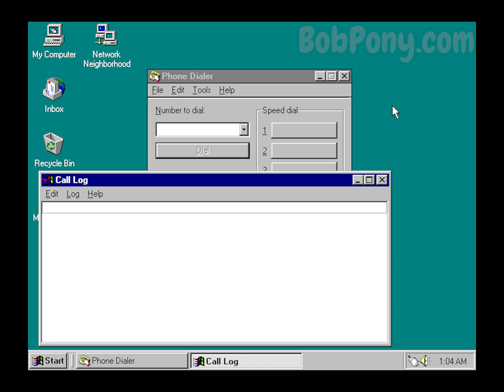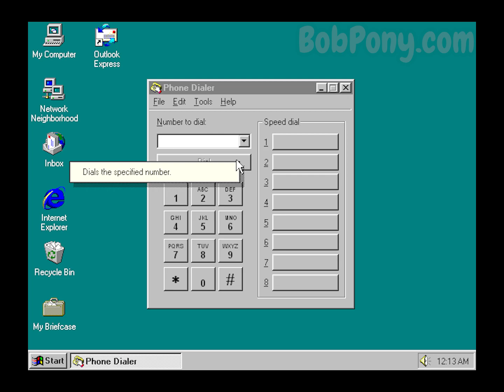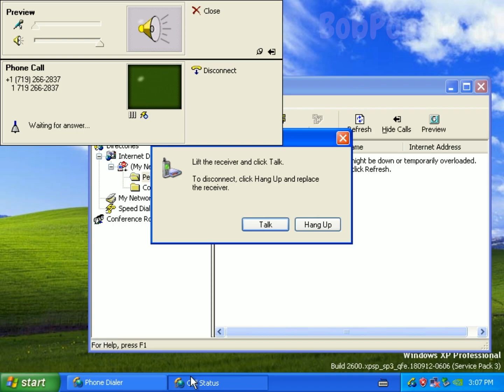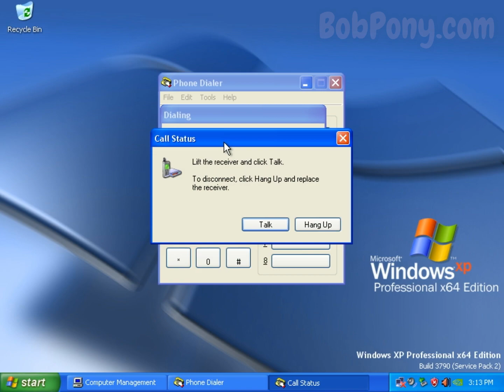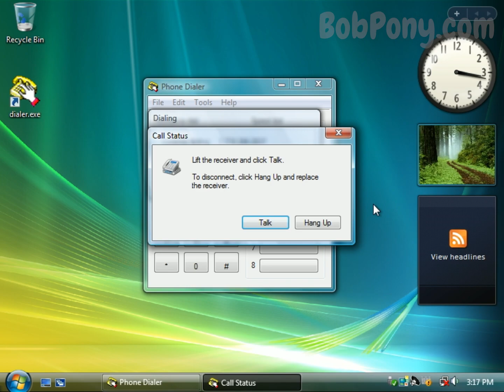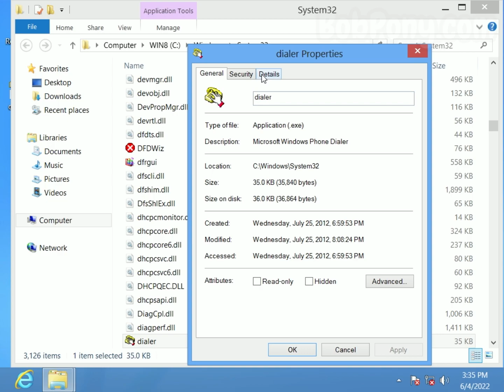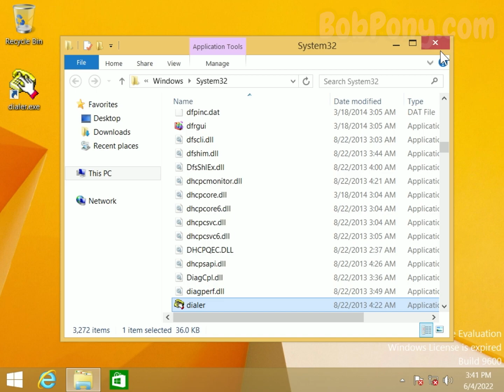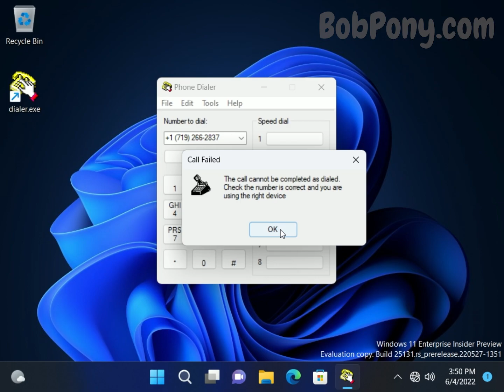dialer.exe in action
Ever wondered what dialer.exe did? Watch this video to find out how it changed over the years! Couldn't get the incoming call feature working for this video but maybe for a later video if this gets lots of likes I'll see if I can get another modem card that could hopefully work for incoming calls and show it off on Windows 9X/NT 4 too!

0:00 Windows 95 (Screenshot)
0:24 Windows 98 (Screenshot)
0:57 Windows ME (Screenshot)
1:23 Windows NT 4.0 (Screenshot)
1:46 Windows 2000
3:08 Windows XP
4:15 Windows XP x64 Edition
5:16 Windows Vista
6:17 Windows 7
7:03 Windows 8.0
8:00 Windows 8.1
8:58 Windows 10 (21H2)
9:44 Windows 11 (Insider Build 25131)
10:40 Outro